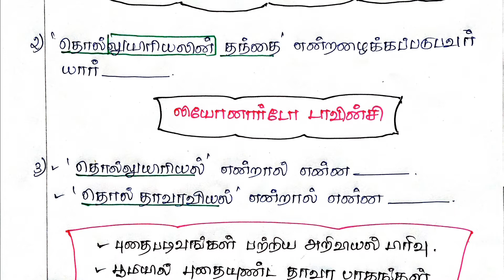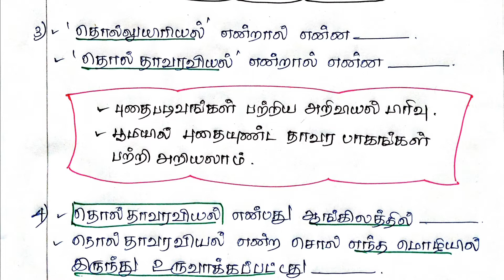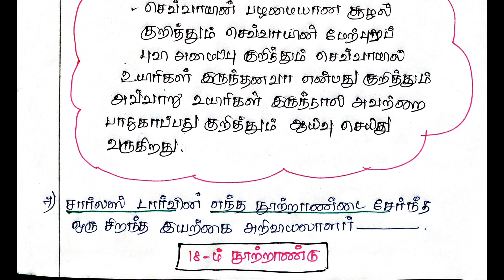பரிணாமம் -PART 2 |SCIENCE|NEW BOOK | TNPSC | GROUP 1 | GROUP 4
பரிணாமம் -PART 2 |SCIENCE| TNPSC | GROUP 1 | GROUP 2 | GROUP 4